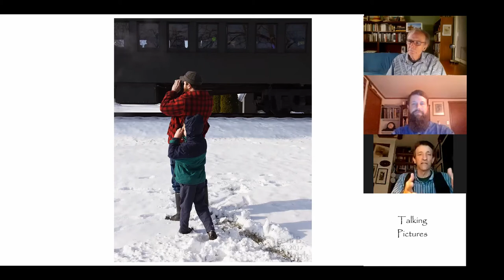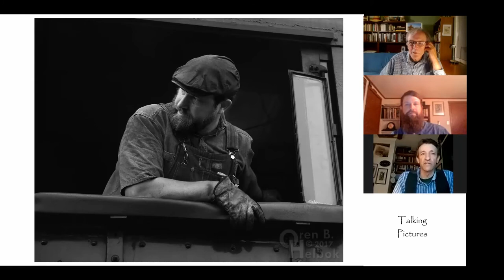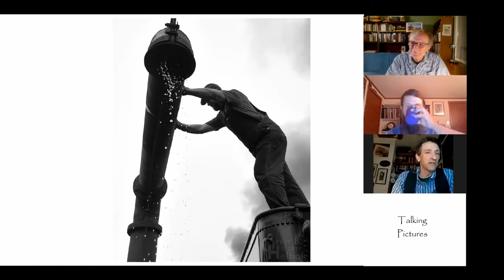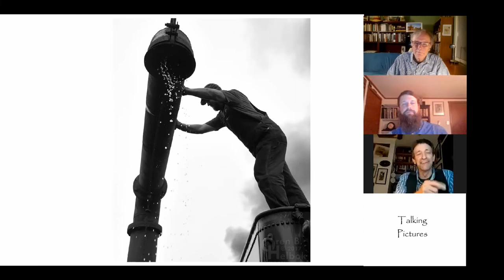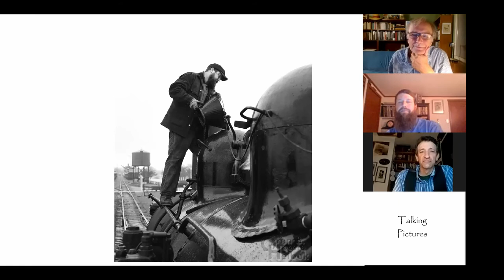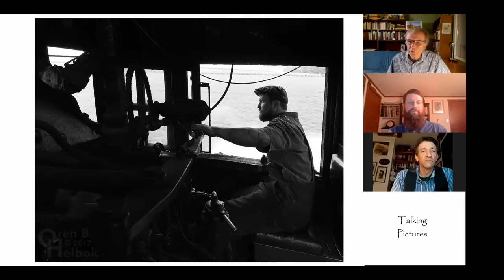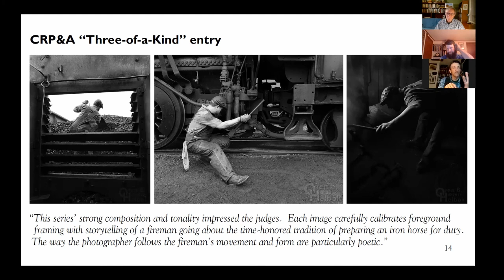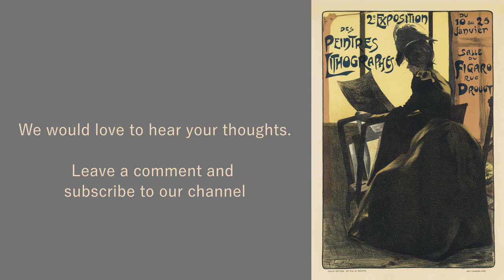Talking Pictures Episode 1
In the first episode of Talking Pictures, our guests are photographer Oren Helbok, and Ross Gochenaur, who is a qualified steam fireman and engineer and is the subject of the pictures we will be discussing.

Oren's presentation at the The Center for Railroad Photography & Art's 2019 conference that we mention in the video can be seen at: